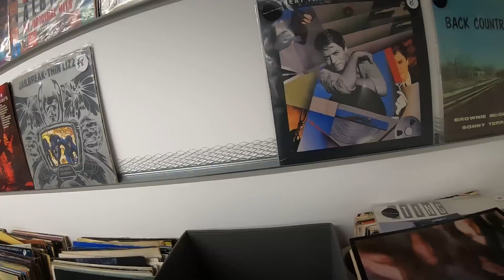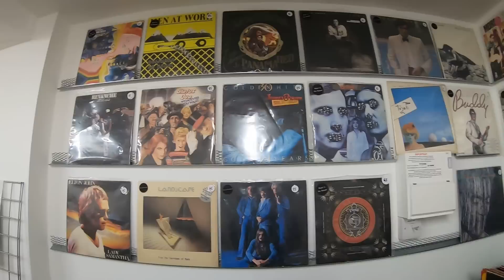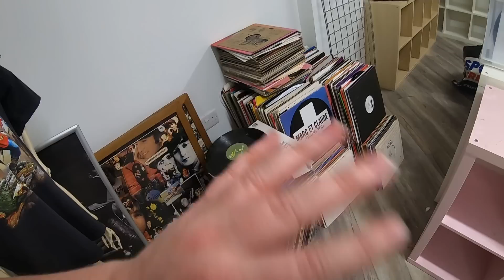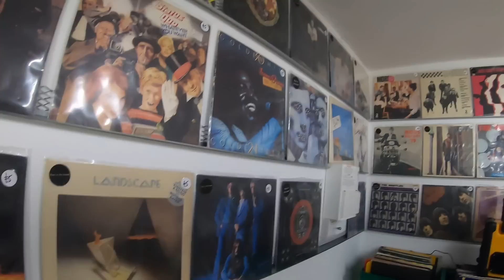NUNEATONS BRAND NEW RECORD STORE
Brum_Reseller

Link to my Ebay Store

Brum_Reseller